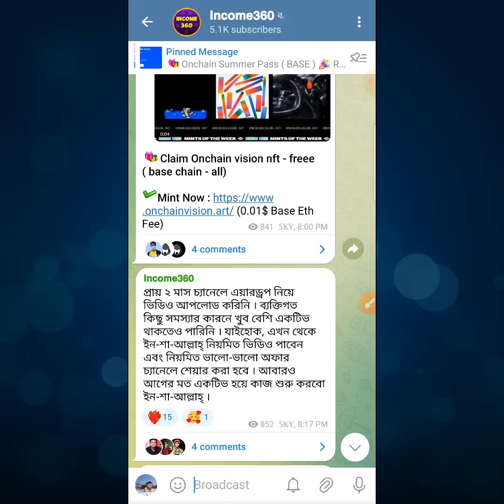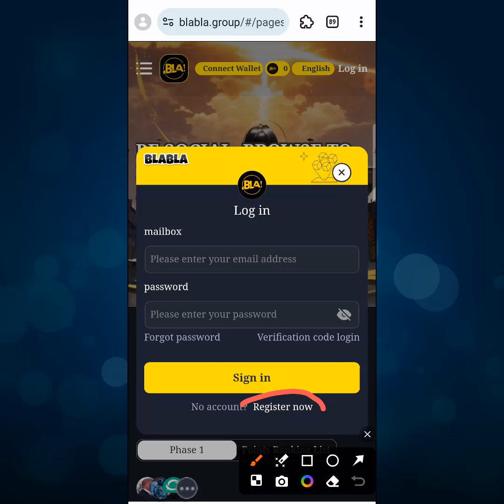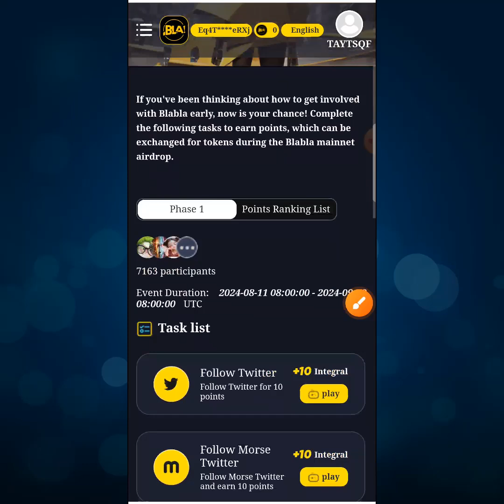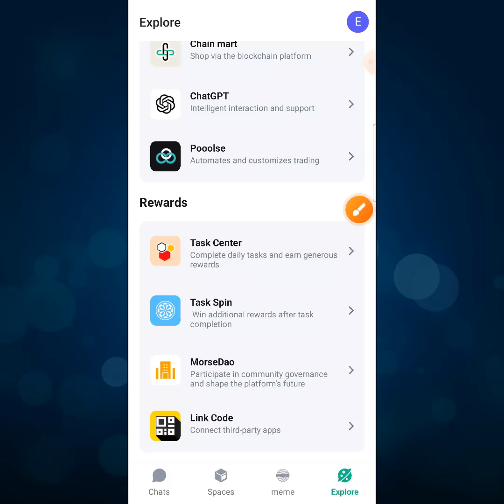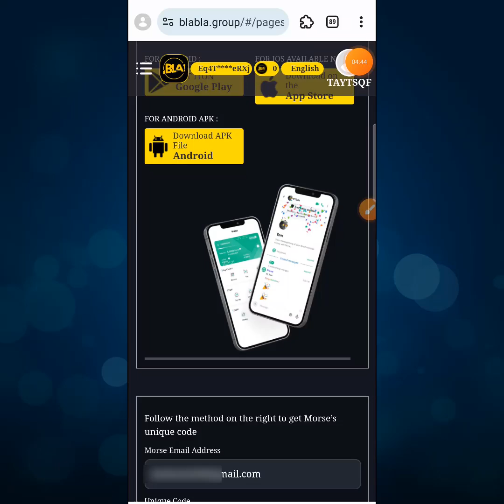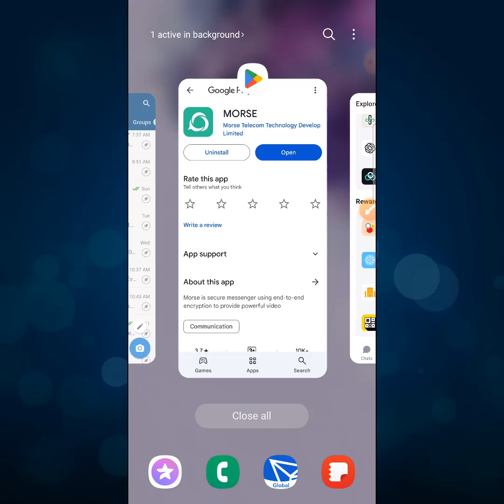BlaBla- Backed by Nebula | Blabla new airdrop event | BLA Points Convert Soon🔥🔥